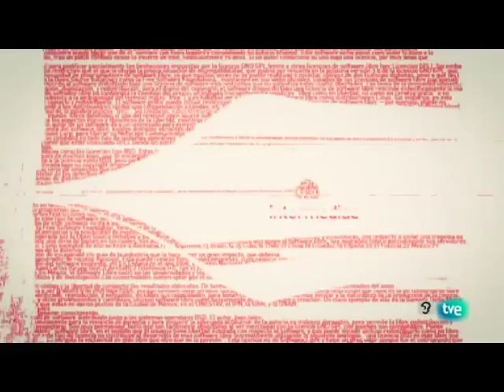La Aventura Del Saber de RTVE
Programa mítico de televisión Española,con más de 20 años de emisión, se interesó por nuestro trabajo en Panamá siguiendo a Balboa. También retransmitido en el Canal Internacional (llega a 200 millones de espectadores hispanohablantes).